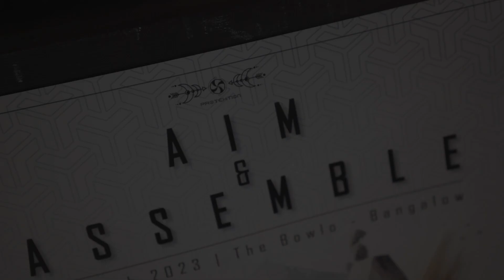Aim & Assemble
Capturing the energy and the epic visuals from Protektion's Aim & Assemble @ The Bowlo - Bangalow

11 March 2023